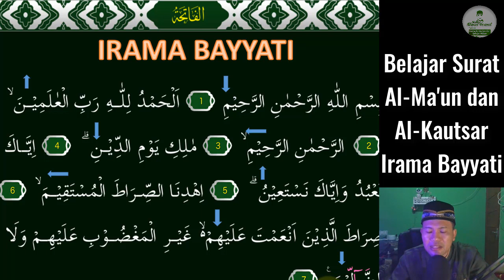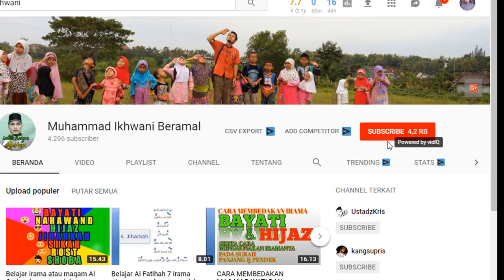DITUNGGUIN JAMA'AH KALAU BISA IRAMA BAYYATI SURAT AL MA'UN DAN AL KAUTSAR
Assalamu'alaikum. Video kali ini kita belajar Bacaan Imam Sholat Dengan irama Yang Paling Mudah Karena menggunakan 2 Nada Saja Yaitu Irama Rost Asli  pada surat Al-kafirun dan An-Nasr InsyaAllah Mudah dipelajari